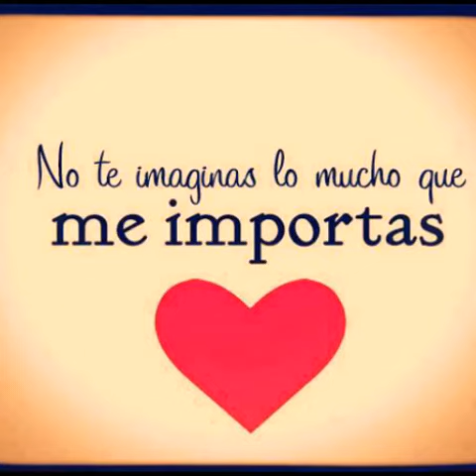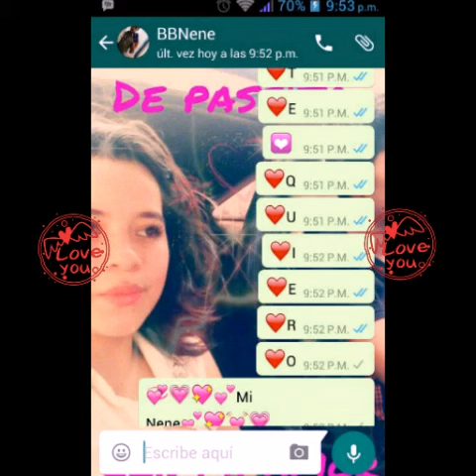Video de amor con mi bb No. 7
Recuerdos que nunca podrán borrarse .
100pre en mi corazón y mis recuerdos ...